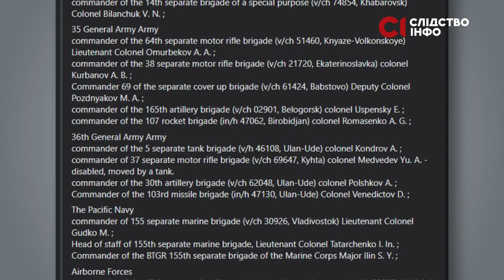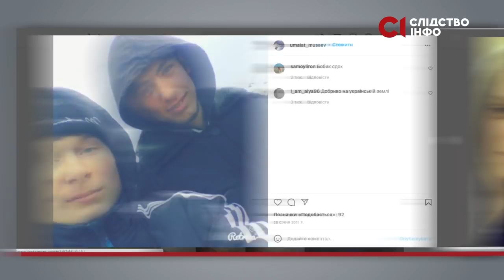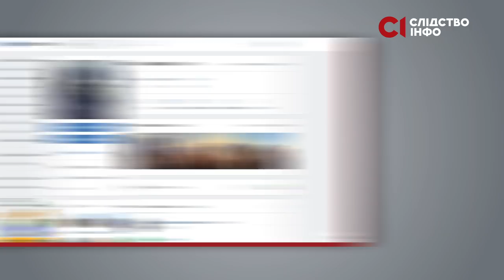Геноцид на Київщині: обличчя та особисті дані російських окупантів з Бурятії | Слідство.Інфо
Понад тиждень правоохоронці та місцеві жителі щодня знаходять тіла убитих та закатованих мирних жителів у Бучі, Гостомелі, Ірпені та інших містах на півночі Києва. Вже підтверджено вбивство понад 1200 людей у цьому регіоні — і цифра щодня збільшується.

За словами міського голови Ірпеня Олександра Маркушина, російські окупанти після вбивств переїжджали тіла танками, аби потім було складніше ідентифікувати вбитих українців.

Для нас принципово важливо знайти та ідентифікувати якомога більше російських окупантів, які були причетні до геноциду на Київщині.

Ми вже ідентифікували російських військових із 155-ї тихоокеанської бригади морської піхоти, а також уссурійських десантників.

Тепер ми покажемо обличчя окупантів із 37-ї мотострілецької бригади з Бурятії — за даними ЗСУ вони були безпосередньо причетні до геноциду на Київщині. Ці військові проїхали 6,5 тисяч кілометрів, аби вбивати мирних українців.

Журналістам «Слідство.Інфо» вдалося встановити: дехто з цього підрозділу був убитий в боях на Київщині, також ми ідентифікували бурята, який зараз лікується від отриманих поранень в лікарні під Москвою.

Хто з російських військових із 37-ї мотострілецької бригади перебували у Бучі, Ірпені та Гостомелі, коли там відбувалися масові вбивства мирних мешканців — розповідає журналіст Дмитро Реплянчук